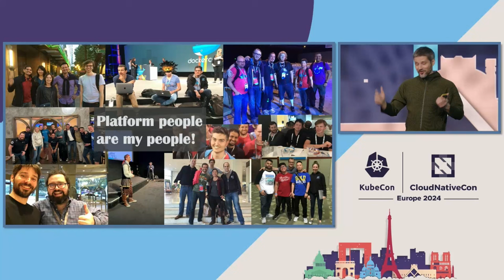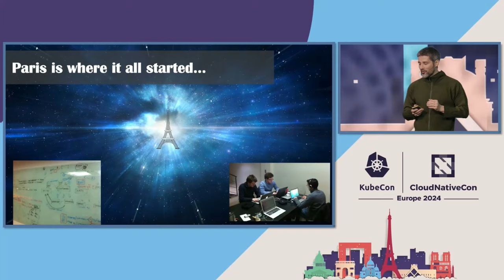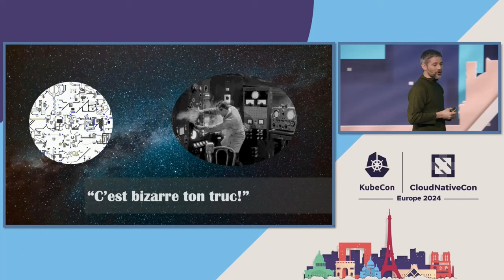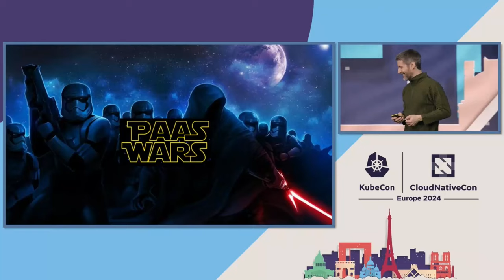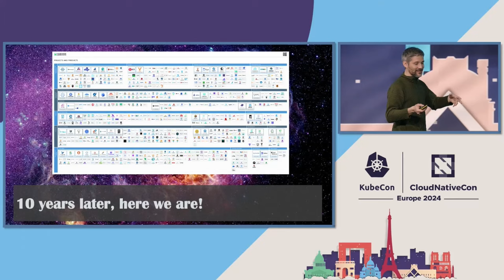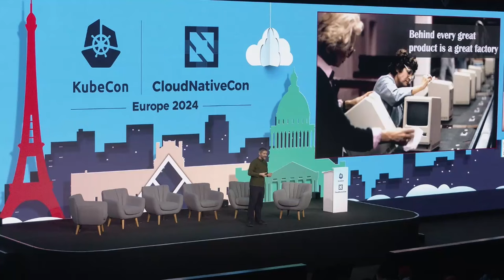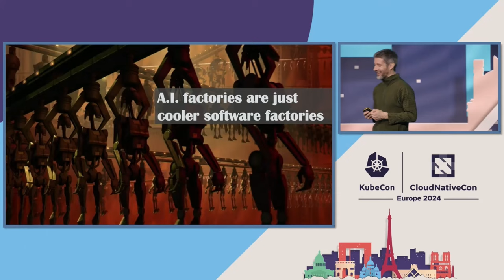Keynote: A 10-year Detour: The Future of Application Delivery in a Containerized World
Keynote: A 10-year Detour: The Future of Application Delivery in a Containerized World - Solomon Hykes, CEO, Dagger.io

When we launched Docker in 2013, we kicked off the container revolution, which completely changed how cloud infrastructure is designed and consumed. But what was the purpose of this revolution, and have we accomplished it yet?

Containerization, and the unprecedented wave of cloud-native infrastructure it enabled, started as detour on a longer journey: the quest to solve application delivery to the Cloud, once and for all. The detour was made necessary by the wreck of Platform-as-a-Service, which attempted a more direct route, and failed.

In this talk I will tell the story of this 10-year detour, how it all started, and all the exciting places we can go now that it has finally succeeded.